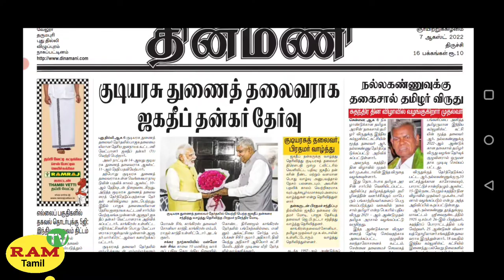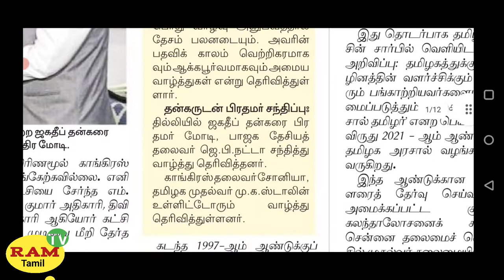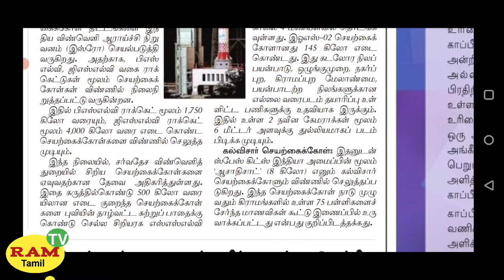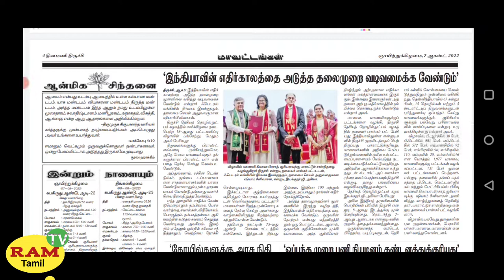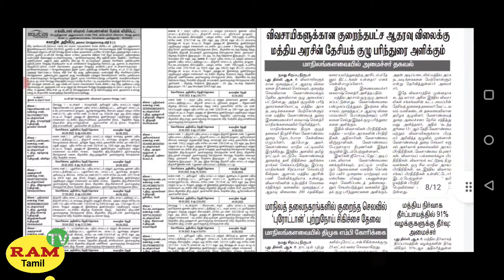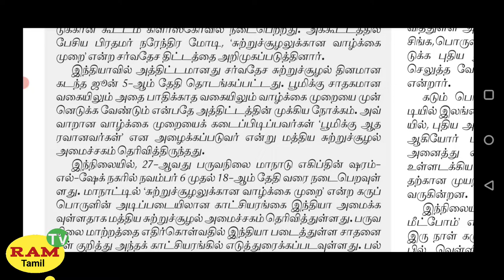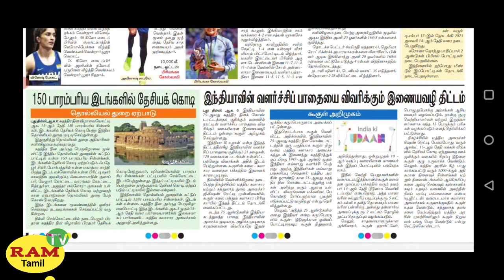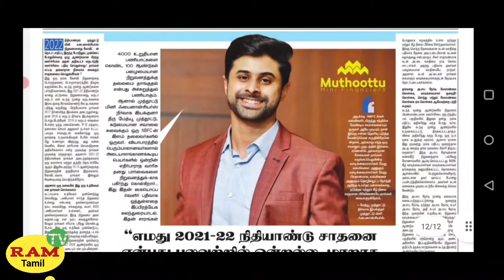Today dinamani Newspaper Il 7/8/2022l Il தினமணி நாளிதழ் || Ram tv Tamil